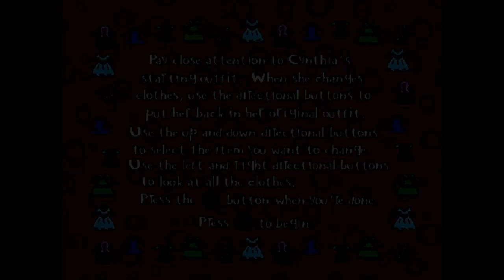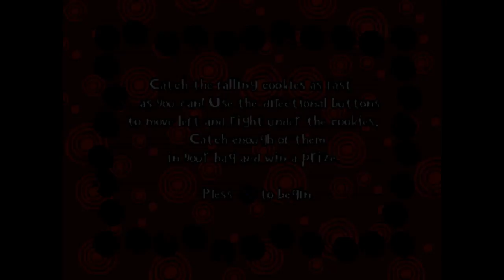rockcock64 plays rugrats totally angelica w/ syncope23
oh god her face